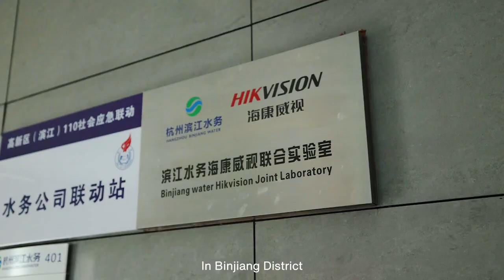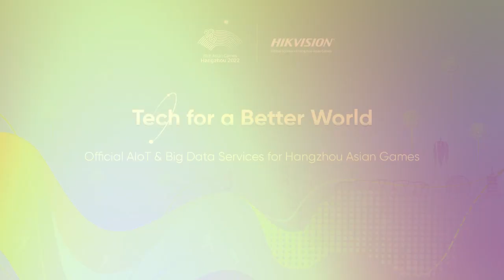AR-Powered Water Management for the Asian Games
Hikvision AR water management system safeguards the thousands of residents and guests can use water safely and conveniently during the Asian Games.